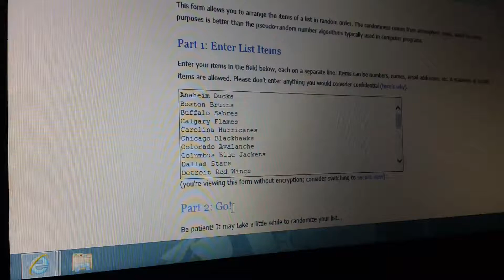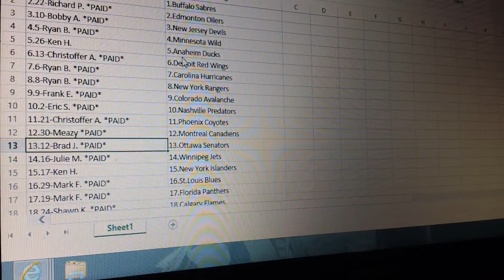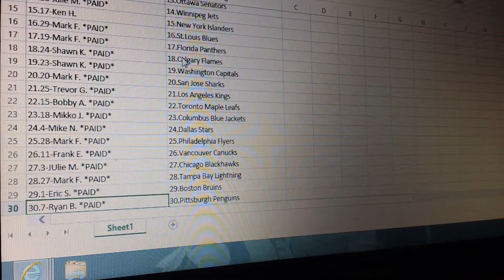HobbyBox604 AFFORDABLE GROUP BREAK #32 Team Random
Thanks for joining HobbyBox604...

For all my Weekly Group Breaks & Giveaways please FOLLOW/LIKE my facebook & twitter,thank you for your support.
HT